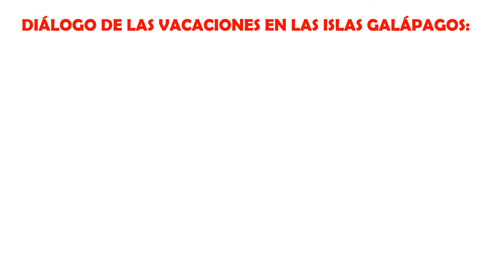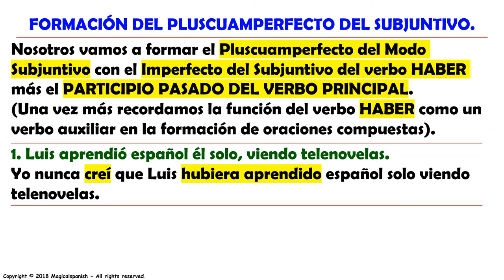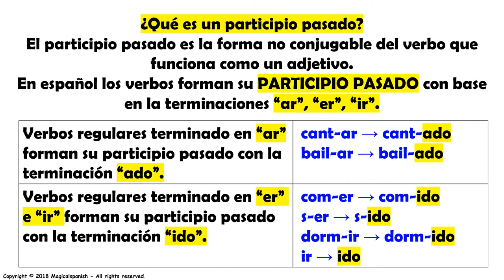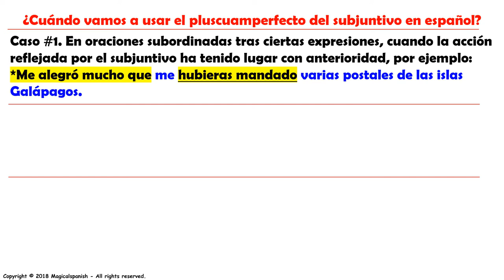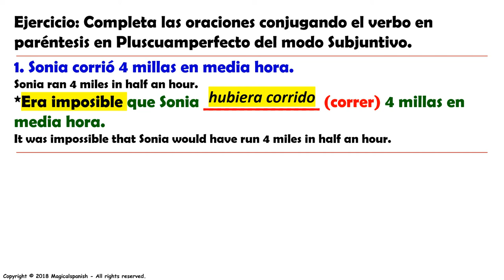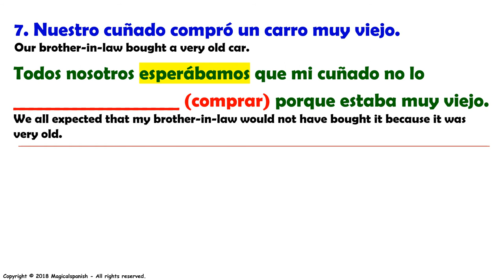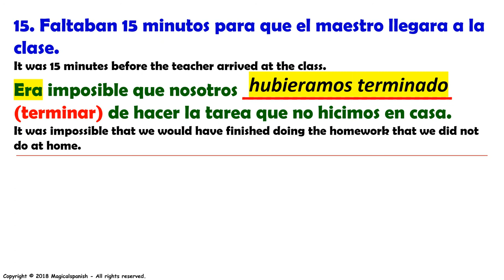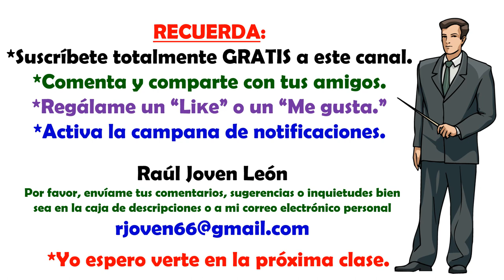Clase #18. El Pluscuamperfecto del Subjuntivo en español. / The Pluperfect Subjunctive in Spanish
El Pluscuamperfecto del subjuntivo aparece como uno de los tiempos verbales más comunes en nuestra vida diaria. Algunas personas bromean diciendo que este es el tiempo de lo que pudo haber sido y no fue; también se comenta que las intenciones o expresiones con “hubiera…” no existen o sencillamente son irreales ya que no llegaron a buen término. Espero que esta clase continúe construyendo una fuerte base en el manejo del modo subjuntivo en español. ¡Disfrútala!
CANAL DE ESPAÑOL
 Magicalspanish (Youtube)
 @mymagicalspanish (Facebook)
 @JovenLen (Twitter)
 @ingleswithraul (Facebook)
 @inglés_joven (Twitter)